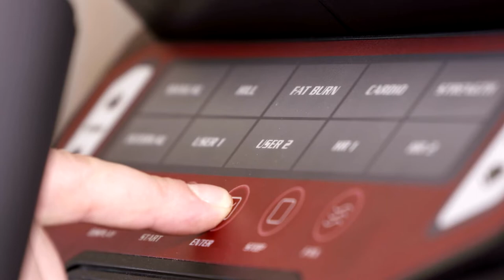PSP Gameplay Gamepad || Free Stock Footages HD Free Download